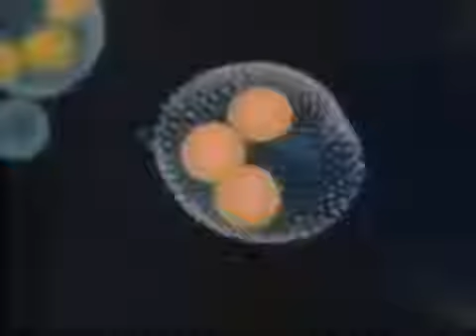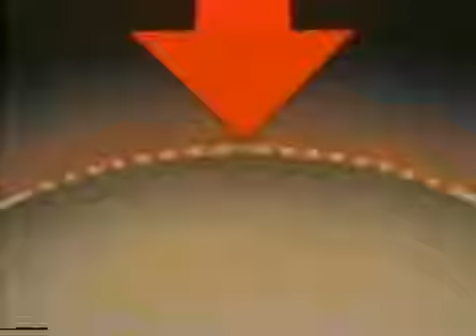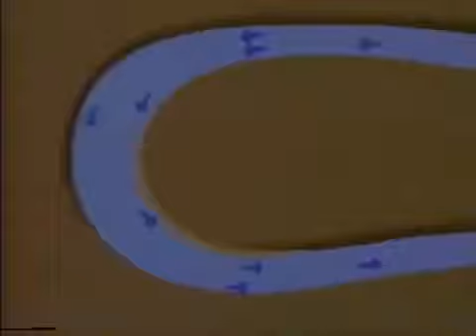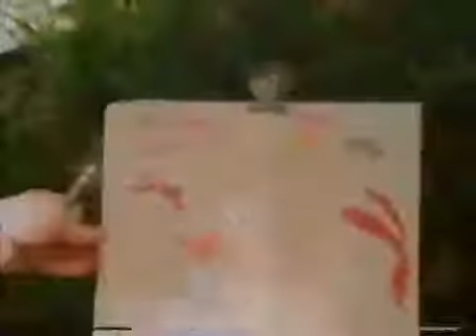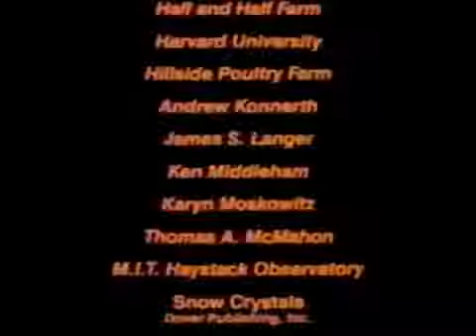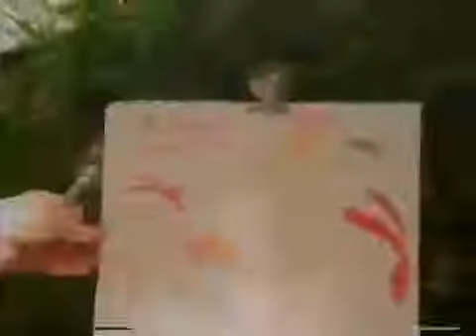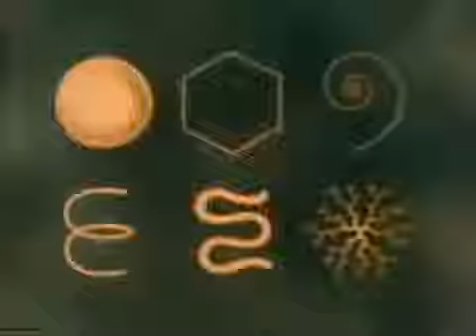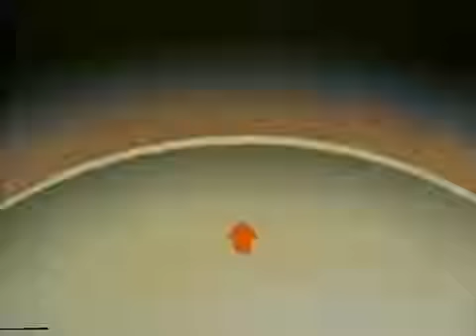THE SHAPE OF THINGS (NOVA Documentary)